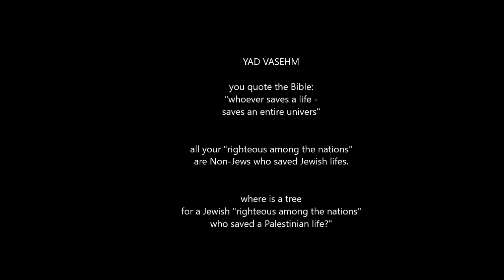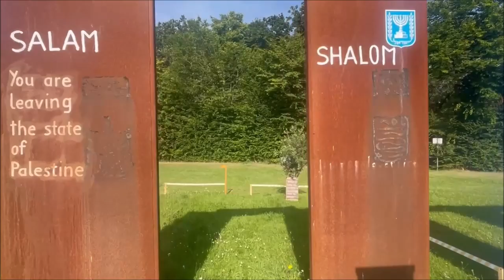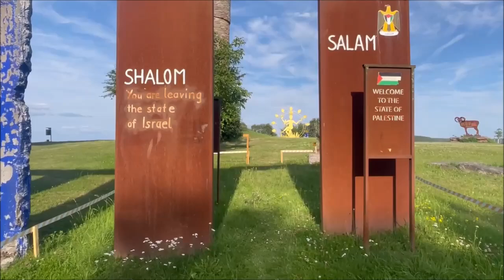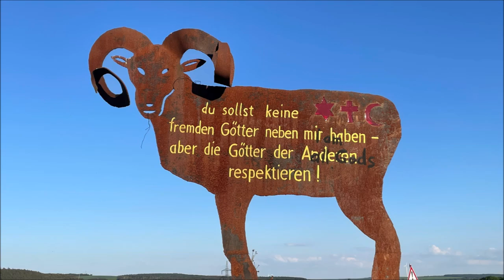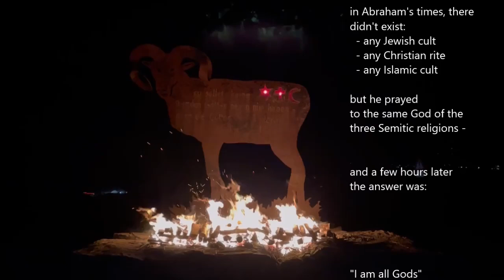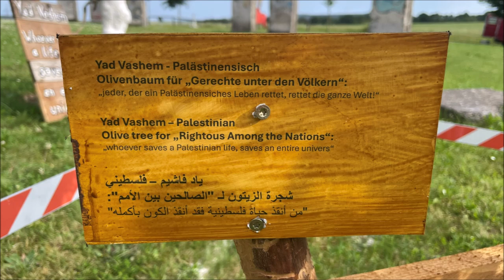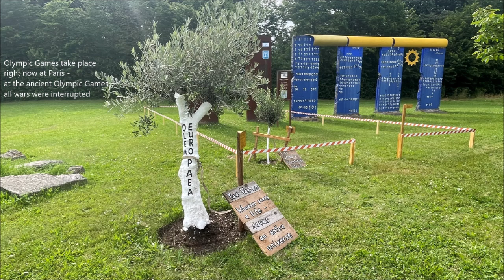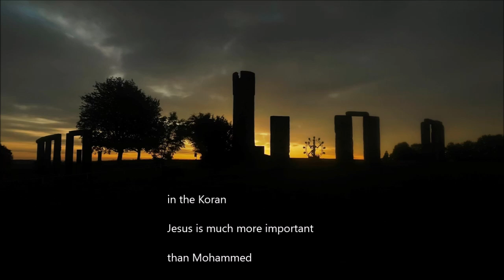TWO STATES GATE Versuch August 04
TWO STATES GATE reloaded. Yad Vashem, where are your trees for righteous among the nations, who saved a Palestinian life?
set up in 2011
renovation 2023
olive trees 2024